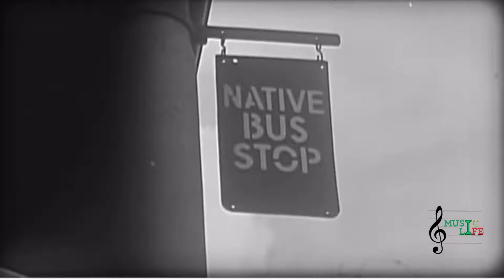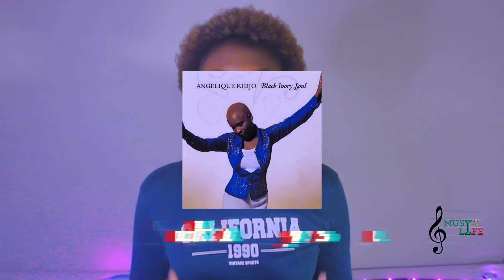MUSIC LIFE : ANGELIQUE KIDJO ( une vie inexpérée) MOCA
Dans cet premier épisode de MUSIC LIFE, nous découvrons la vie d'Angelique KIDJO.
Sa vie est une source d'inspiration pour des millions de personnes à travers le monde.  De ses modestes débuts au Bénin à sa renommée mondiale, elle a utilisé sa voix, sa musique et son influence pour promouvoir le changement et la justice sociale. Son héritage musical et son engagement humanitaire continueront de résonner bien au-delà des frontières, laissant un impact durable sur la scène mondiale.

Discours Grammy 2020 « Il y a quatre ans sur cette scène je vous avais prévenu qu’une nouvelle génération d’artistes venus d’Afrique allait vous emporter comme une tempête. Ce temps est venu. Ceci est pour Burna Boy. Burna Boy fait partie de ces jeunes artistes qui changent la manière dont notre continent est perçu. La musique africaine est la base de toutes les musiques ! »

Mes types de contenues : Discover space and food, storytime, chitchat, vlog
et music life.
✨ SUIVEZ MOI ✨
(j'y poste un type de vidéo qui analyse divers fait de la vie.)
(pour le fun)
✨ COPYRIGHT ✨
▹Video produite, montée écrite et dirigée par Octavia et Jean jaures
✨ MONTAGE & EQUIPEMENT ✨
‣ VN, Capcut
‣ Camera Canon EOS 13000 (utilisée pour cette vidéo )​​​​

Alors j'espère que tu as passé un bon moment avec moi?
Ton avis est attendu en commentare s'il te plaît  😘